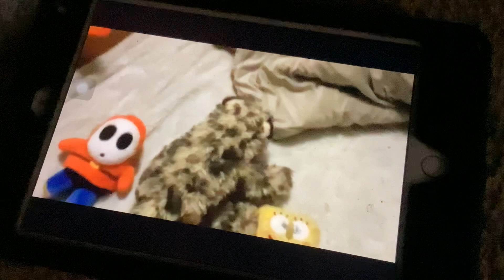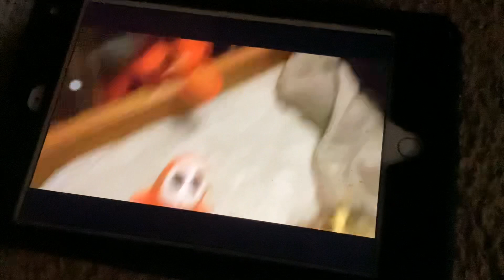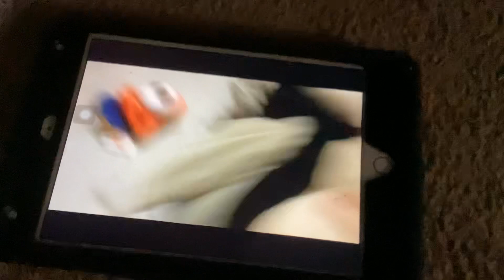The giant penguin monster’s revenge - sbl movie | clip (preview)